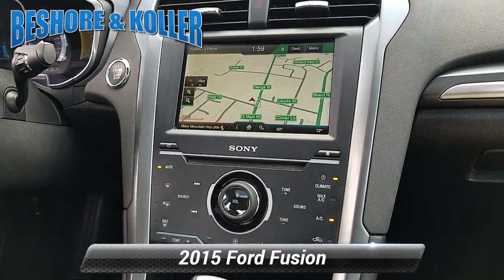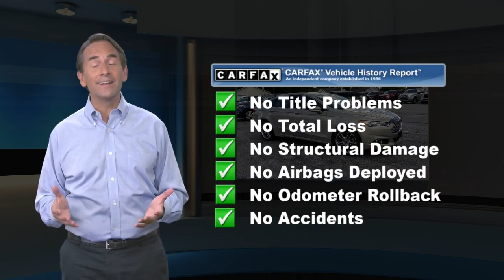Certified 2015 Ford Fusion Titanium, Manchester, PA R101052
[RLVID:1484:c58ccc84968e32d2:39ed4b1f7c38a058:1]